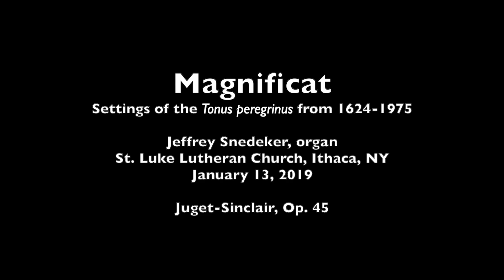Magnificat Recital | Jeffrey Snedeker, organ | January 13, 2019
00:14 - Magnificat Noni Toni - Samuel Scheidt (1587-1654)
08:44 - Magnificat noni toni:  Meine Sehl erhebet den Herrn - Delphin Strungk (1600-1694)
21:34 - Mene Seele erhebt den Herren, BWV 648 - J. S. Bach (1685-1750)
23:45 - Fuga sopra il Magnificat, BWV 733 - Bach
30:46 - Sonate No. 4, Op. 98 - Josef Rheinberger (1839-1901)
49:43 - Mon âme exalte le Seigneur, Op. 28 No. 55 - Marcel Dupré (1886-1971)
51:05 - Ave Maris Stella - Jean Langlais (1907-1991)
55:55 - Mon âme exalte le Seigneur - Langlais
60:53 - Variationen über den Tonus peregrinus - Hermann Schroeder (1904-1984)